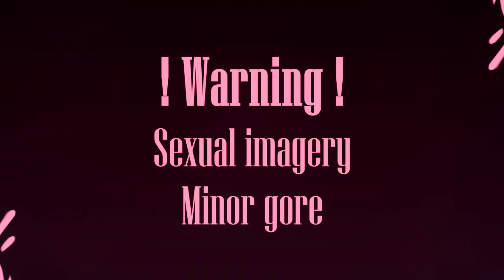Pink Elephant | Animation meme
Welcome to the video that blew up, this is not the original description ;)
Just wanna say thanks to all of you for the nice comments and 10k+ new subs?!? I was at like, 300 when I uploaded this video, my god! Where do yall even come from goddamn.

World: Bathowfn
Characters: Damien, unnamed ghost beings
? Programs I use:
Medibang Paint to draw and Sony Vegas 14 to edit/animate
? Is this from a comic/story/game/movie
No! Not at the time being. These are just my ocs but there will be a comic series featuring Damien as the mc soon :)